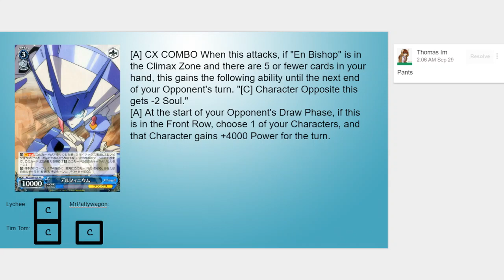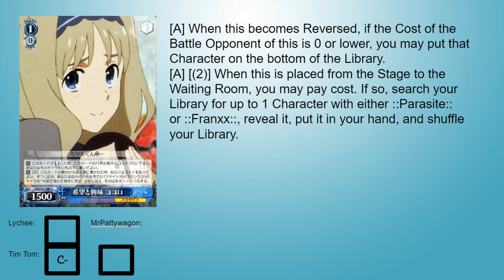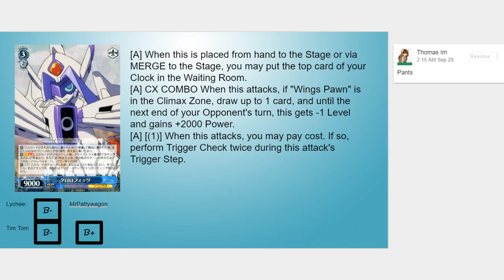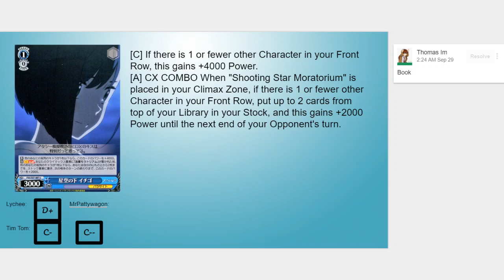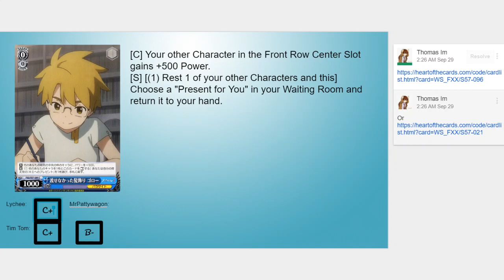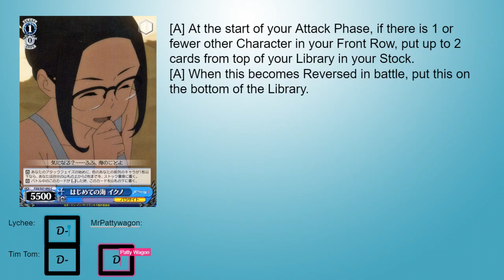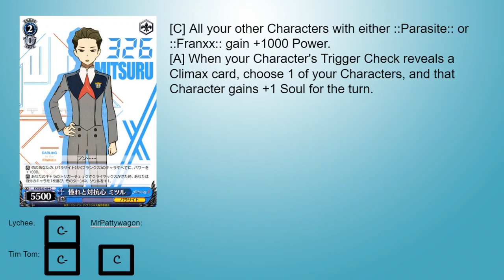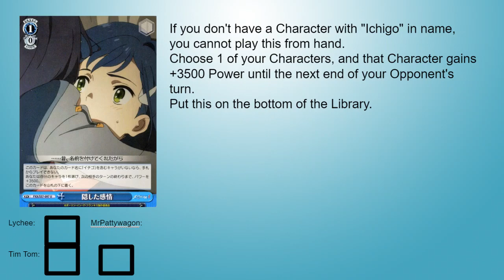Darling in the Franxx Set Review: Blue